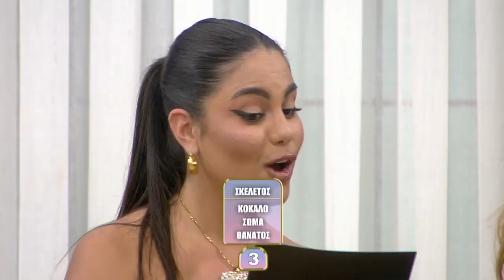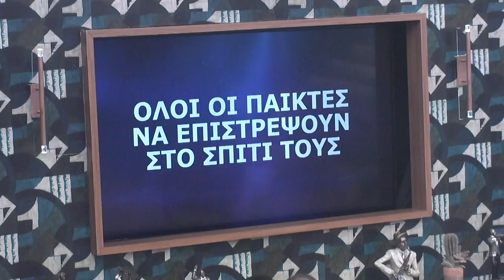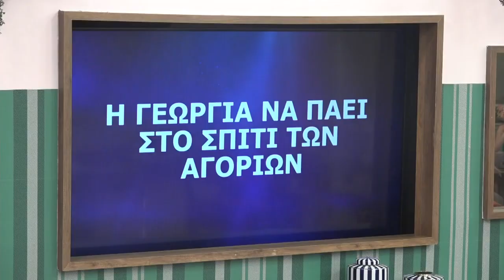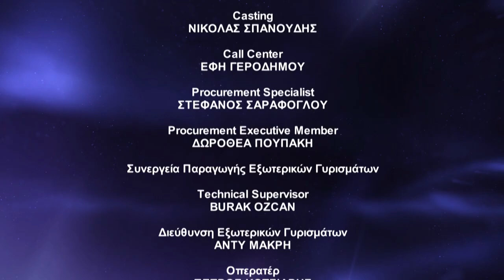Επεισόδιο 30 ｜ Power Of Love ｜ Σεζόν 3